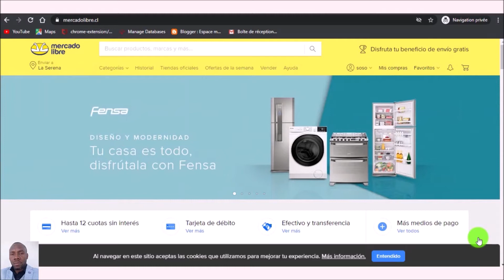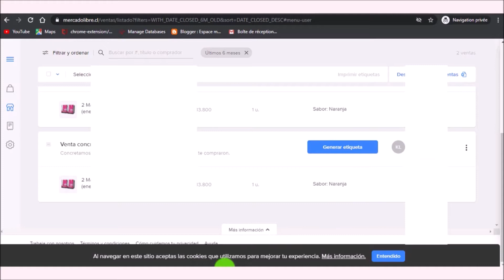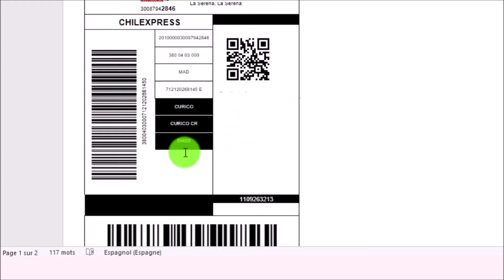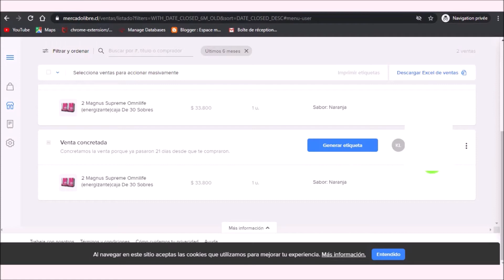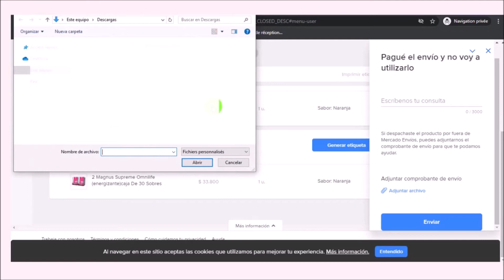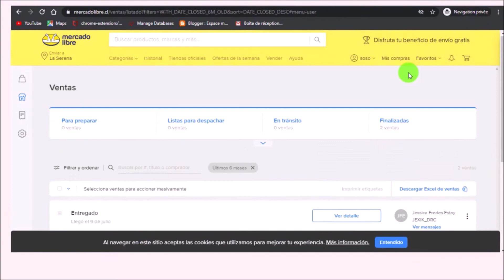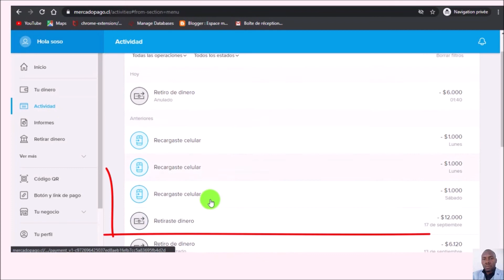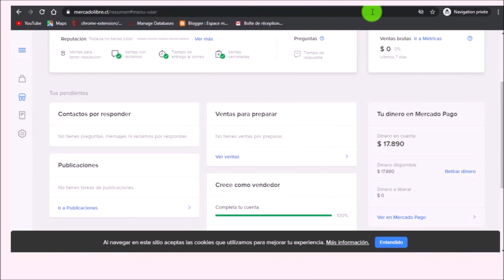Kisa Pou Fè, si Ou Gen Problèm avek Adrès Kliyan pou Voye Prodwi ale, par Mercado Envios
Vous retrouverez une vidéo par semaine parlant d'ASTUCES pour PC et smartphones, des méthodes qui me permettent de GAGNER DE L'ARGENT, des VLOGS et des TESTS DE PRODUITS N'oublie pas de t'abonner, je suis régulier , merciiii

Kisa Pou Fè, Si Ou Gen Difikilte Pou Achete Sou Wish, & Si ou Peye Yn Prodwi Par Erè

Et Gagnez jusqu'à $100 USD chaque mois
s'inscrivent avec ce code : Utilize code sa
👉🏼 👉🏼 ‘’ yqtfrhr  ‘’ nan code coupon ou, pou ka jwenn 50% rabè nan premye acha wap fè sou Wish, si ou achete pou pi piti $100 USD sou Wish 👉🏼 yqtfrhr

Ma chaîne de yotube :
👉🏼 👉🏼 UCmiUSTRK6wskSopoy068MYw